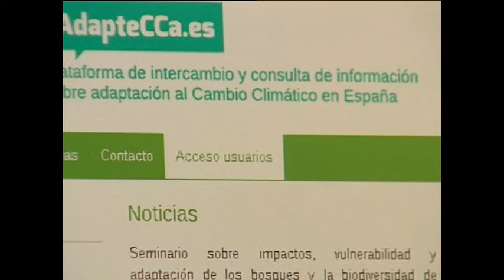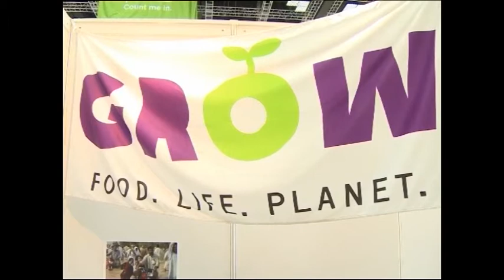Adaptación al cambio climático, un proceso en marcha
Reportaje sobre la importancia de la adaptación al cambio climático como un segundo frente de lucha junto a la mitigación de sus efectos. Presentación de la plataforma AdapteCCa de la mano de uno de sus responsables, José Ramón Picatoste, de la Oficina Española de Cambio Climático.